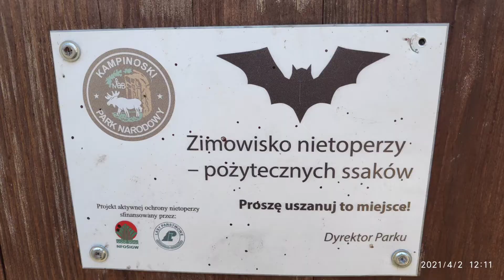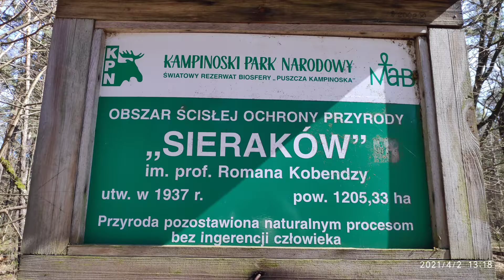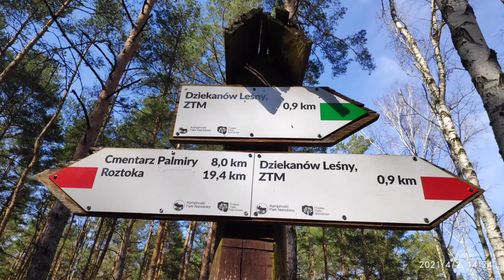Kampinos z buta - kwiecień 2021r